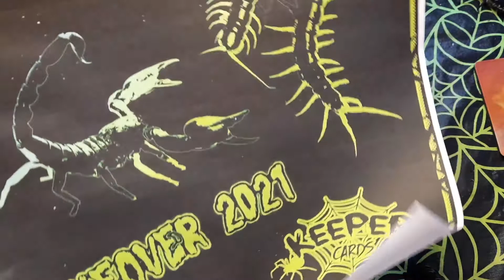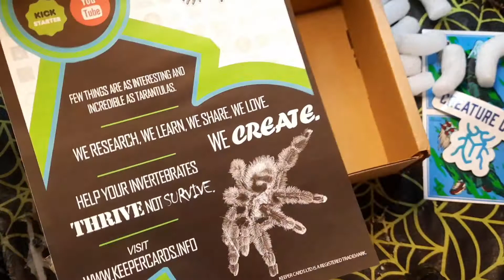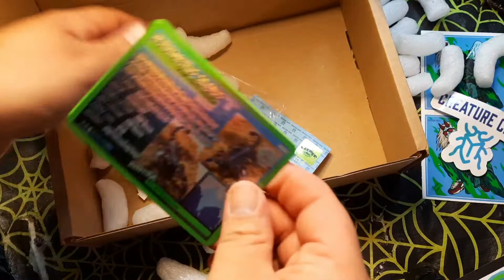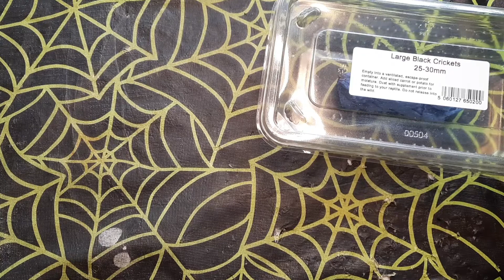Creature Crate, Keeper Cards Takeover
Creature Crate Keeper Card Takeover